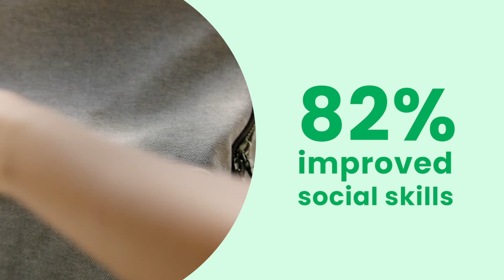Join Us As We Build Game Changers